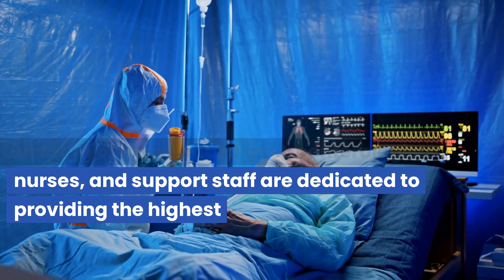Colonoscopy New York | IBD Treatment Center NYC/Crohns Disease/Ulcerative Colitis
IBD Treatment Center NYC/Crohns Disease/Ulcerative Colitis

56 W 45th St Suite E, New York, NY 10036, United States

The IBD Treatment Center NYC is a leading medical center specializing in the treatment of inflammatory bowel disease (IBD). Our team of experienced gastroenterologists, nurses, and support staff are dedicated to providing the highest quality care for patients suffering from Crohn's disease and ulcerative colitis.

Located in the heart of New York City, our state-of-the-art facility offers comprehensive care for patients dealing with the challenges of IBD. We offer a variety of diagnostic and treatment options, including advanced endoscopic procedures, infusion therapy, and surgery when necessary. Our team of experts stays up-to-date on the latest medical advances and techniques to provide patients with the best care possible.

At the IBD Treatment Center NYC, we believe in a multidisciplinary approach to IBD care. Our team includes gastroenterologists, colorectal surgeons, nutritionists, and mental health professionals, who all work together to provide comprehensive care that addresses the physical, emotional, and nutritional aspects of the disease.

If you're looking for specialized care for IBD in New York City, the IBD Treatment Center NYC is here to help.